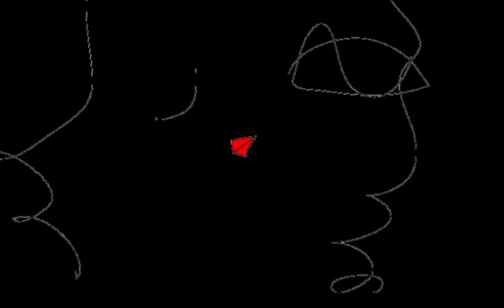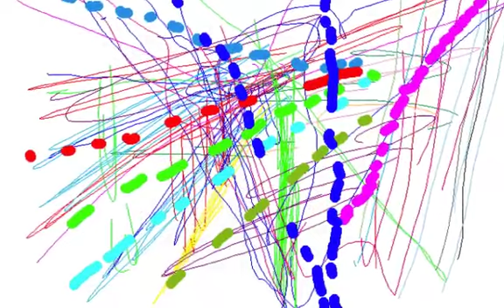BLUE ADRENALINE/Graphic Design and Music and Movie By Yoshikazu Oshiro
BLUE ADRENALINE MUSIC SOUND

Music/Composition/Performance/Arrange/Produce/Graphic/Design/Yoshikazu Oshiro
Painter/Graphic Designer/Musician/Poet/Photographer/Dancer/Critic/Multimedia Artist/Yoshikazu Oshiro